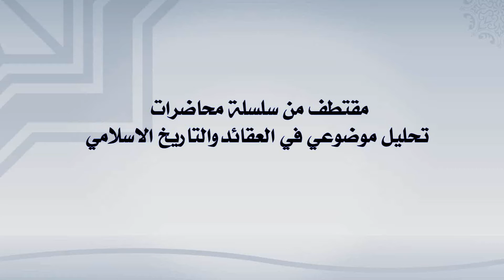بعض العلماء ينقضون على رواية واحدة ضعيفة ويعمموها على الباقيات الغير متشابهات